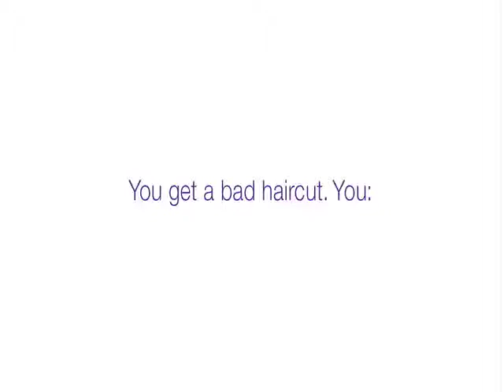Telus - Haircut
Agency - Taxi
Featured Track - "Acceptable In The 80s" by Calvin Harris